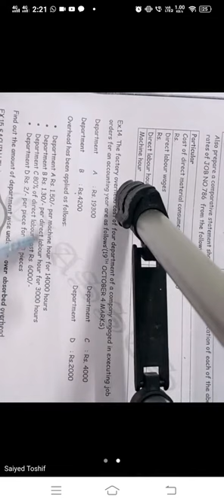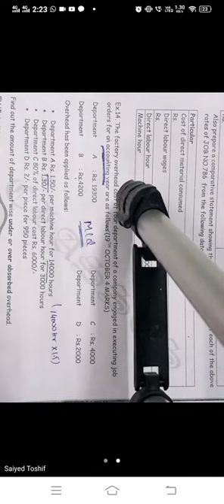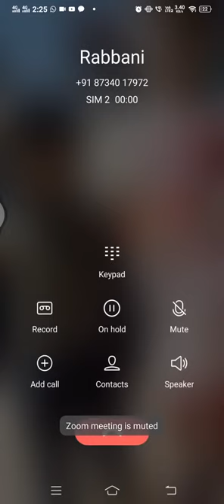overhead practical lecture 7